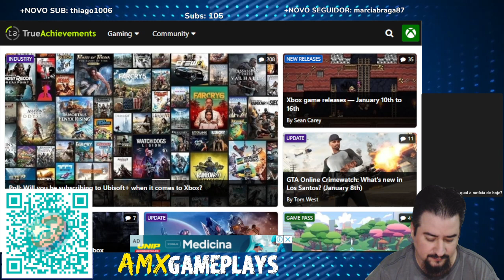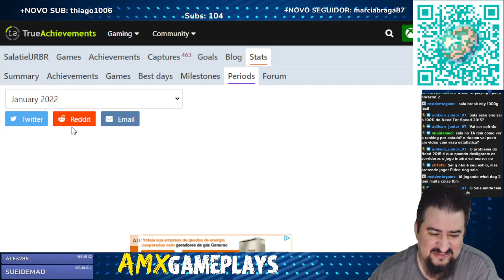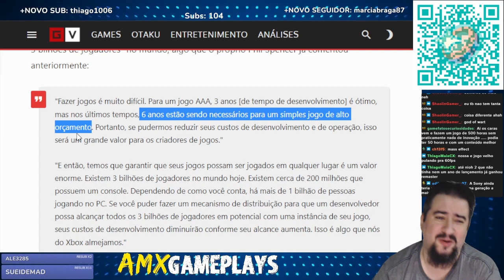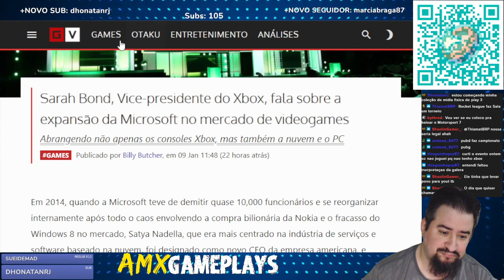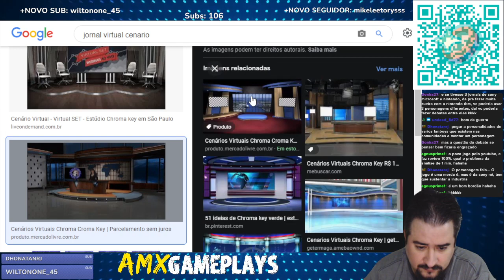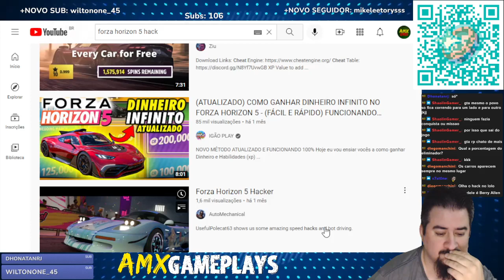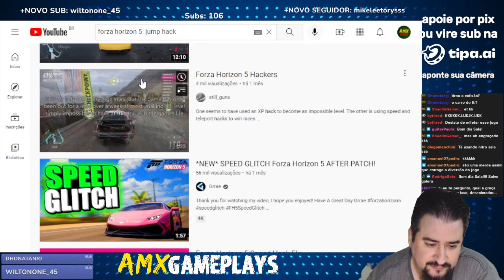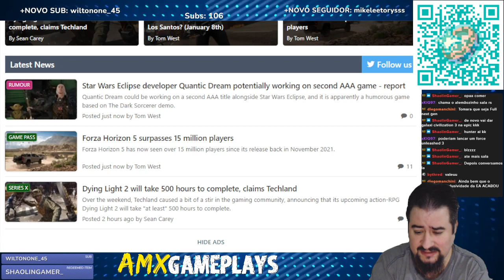[ESTRÉIA] NOTÍCIAS E BATE-PAPO